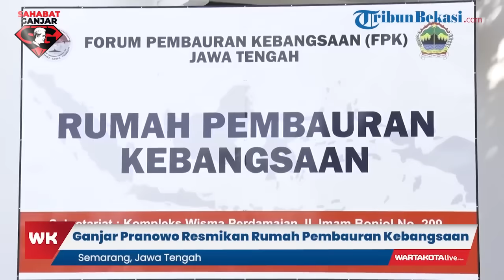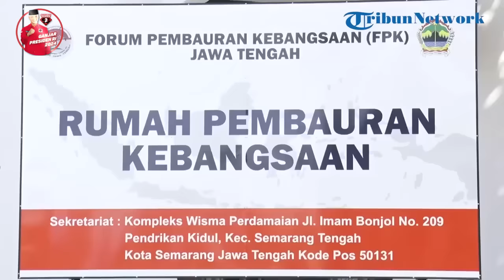GANJAR PRANOWO RESMIKAN RUMAH PEMBAURAN KEBANGSAAN JAWA TENGAH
Gubernur Jawa Tengah (Jateng) Ganjar Pranowo meresmikan Rumah Pembauran Kebangsaan (RPK) Jateng yang berada di Jalan Imam Bonjol, Kota Semarang.

Dikelola oleh Forum Pembauran Kebangsaan Jateng dan pihak Pemprov, RPK ini sebagai upaya untuk menjaga persatuan dan kesatuan antar etnis, serta mengamalkan nilai-nilai Pancasila.

Diketahui, Provinsi Jateng juga termasuk provinsi pertama yang memiliki Rumah Pembauran Kebangsaan. Adapun Forum Pembauran Kebangsaan Jateng saat ini terdiri dari 19 etnis dari Sabang sampai Merauke.